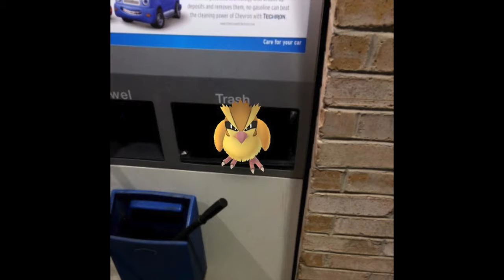Pokemon Go Unfiltered, Truth About Catching Pokemon Go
Pokemon Go Unfiltered Truth, Catching Pokemon